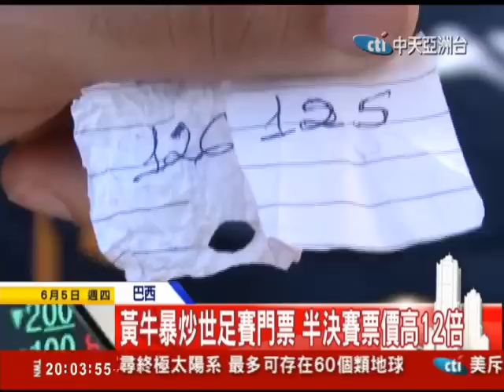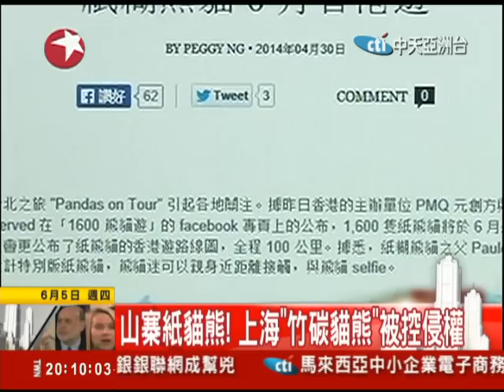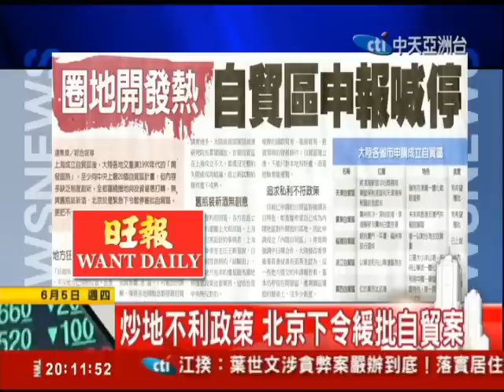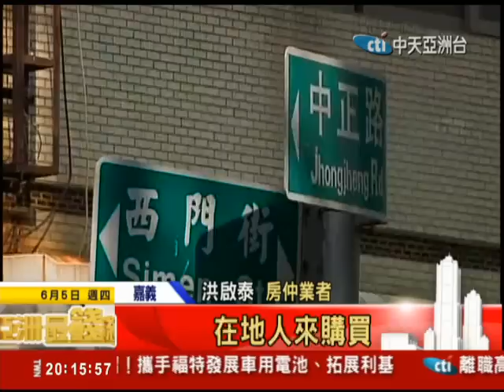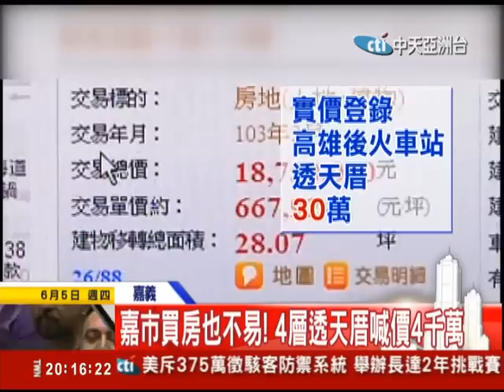2014.06.05亞洲最錢線 不只看GDP 鳥鳴、睡眠應列新富國指數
(1)世足賽倒數計時，球迷搶購最後18萬張門票，票價上看27萬台幣。
(2)不只看GDP成長，富裕國家新標準，財經旺焦點深入點評。
(3)今日我最賺單元，看準雙薪或小家庭，高達300億商機，超商超市主打懶人料理包。